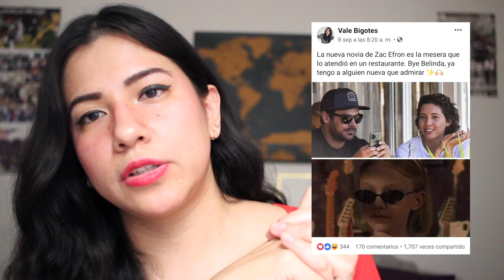PREGUNTAS PARA MI YO DE 30 AÑOS ❤️ | Vale Bigotes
¿No les da curiosidad saber qué será de ustedes en algunos años? ¡A mi sí y mucha! Por eso en esta ocasión comparto un video con ustedes que tenía muchas ganas de hacer desde hace años, donde me hago una serie de preguntas para la YO de 30años. Espero les guste y se animen a hacer una dinámica similar con ustedes mismos.

¡Besos! 💜